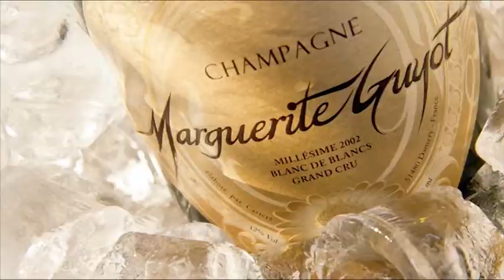Champagne Marguerite Guyot - Femme Jeune Pousse - Florence Guyot - Best World Champagne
Champagne Marguerite Guyot

"Pétales d' Emotions"

The Story

From a "pearl" petals opens up, just like from a secular family passion a Champagne blooms.

Marguerite Guyot bases its roots in the Damery's vines, land of ancient champenoise tradition. An original range of Cuvee, characterized by a refined and elegant personality, reflected in a creative design. Inspired by the harmony of the nature, and the woman's sensuality, like in the poetic vision of Alphonse Mucha in his Art Nouveau.

Marguerite Guyot's signature, thanks to its unique and innovative style, merges for the first time, Mozart's estrus and Miro's instinct. The ornament is articulated in a floral ring where the circle, universal symbol, evokes both the pearl and the bubble.

A symphony of sensations, fusing in a unique Champagne, for a journey through various cultures and world colors, in an atmosphere of cheerfulness and conviviality.